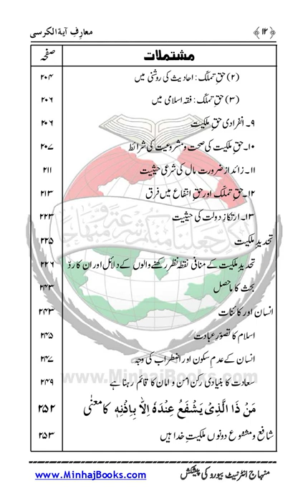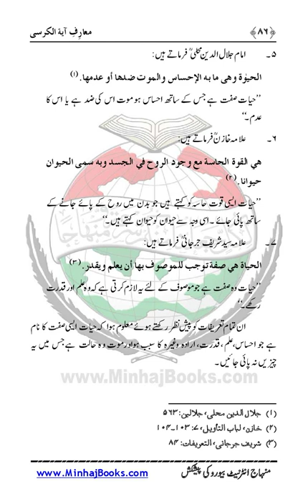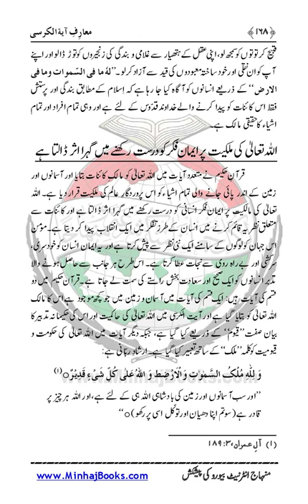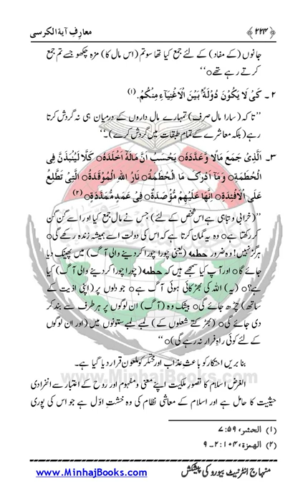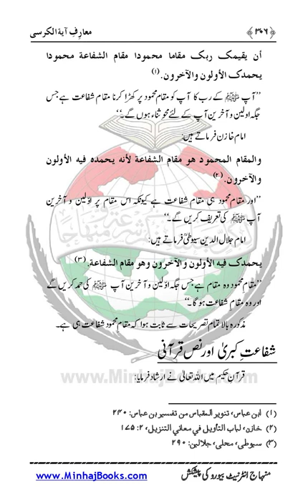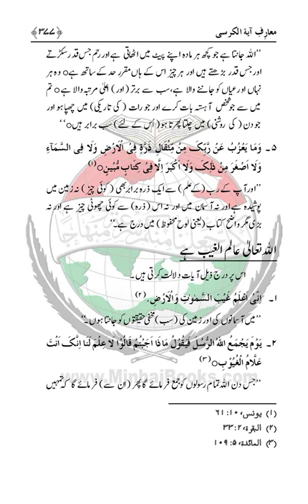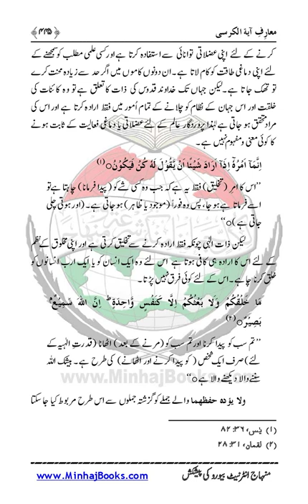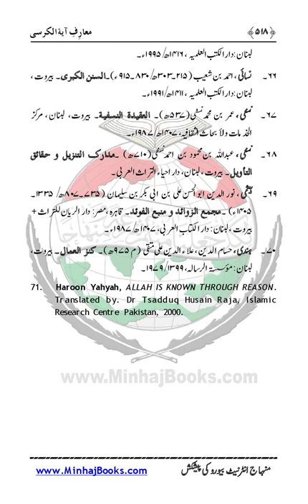Maarif Kursi Shaykh ul Islam Muhammad Tahir ul Qadri Minhaj ul Quran Book